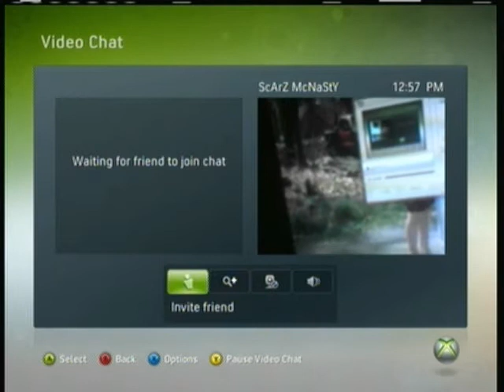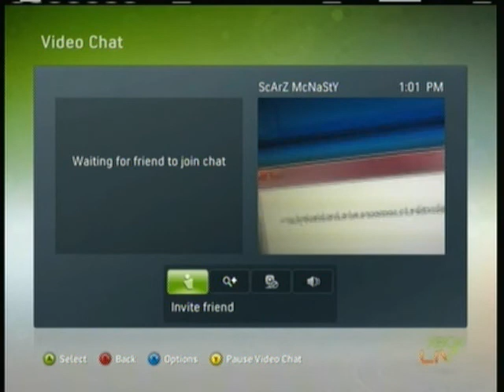KingOfGearsScarz is A Fake Account of Me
People make fake youtube channels of me ...You can see my Tag and Me signed into My REAL ACCOUNT IamYourKingScarz. You can see me going to The FAKE KingOfGearsScarz Account and Trying to Comment BUT HE HAS ME BLOCKED BC IT IS A FAKE ACCOUNT